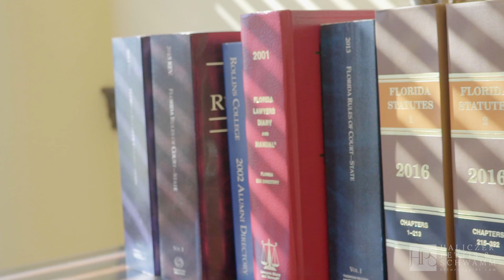Our Commitment to Helping Families and Children